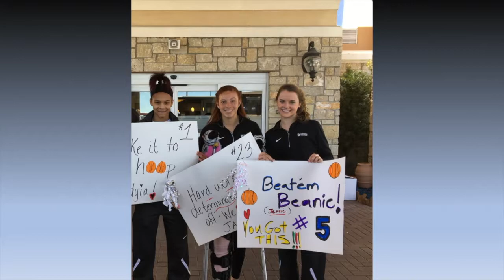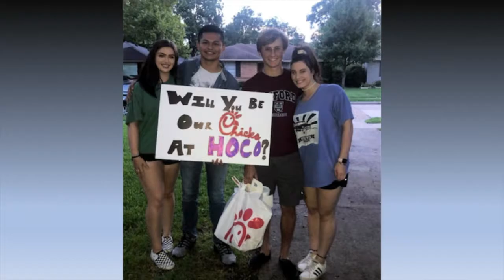Bishop Lynch Senior Slideshow Class of 2019